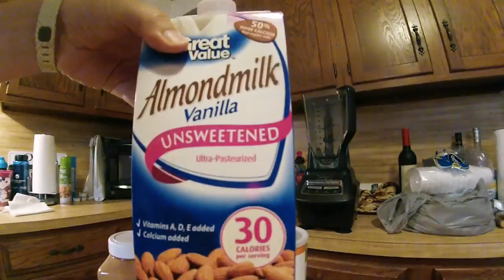71 of 99 Weight Loss Smoothies: Peach Orange Sunrise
Peach Orange Sunrise Recipe
1/2 Cup sliced peaches – frozen
1 Orange, peeled
1 Lemon, peeled
6 cups romaine lettuce
1/2 teaspoon cinnamon
1 scoop protein powder
2 cups almond milk
1 tsp Matcha Green Tea
1 tsp Stevia

328 calories, 54 grams carbs, 7 grams fat, 27 grams protein, 20 grams fiber